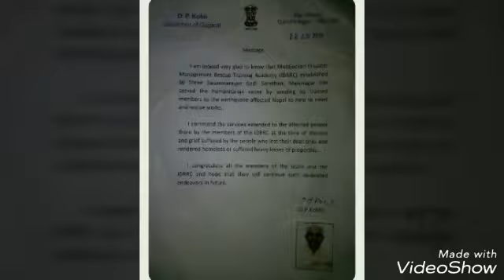Weborntosave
Collapsed Structure Cut and Rescue Training